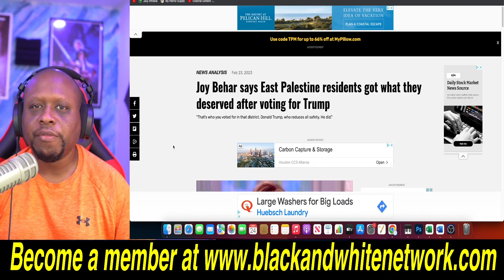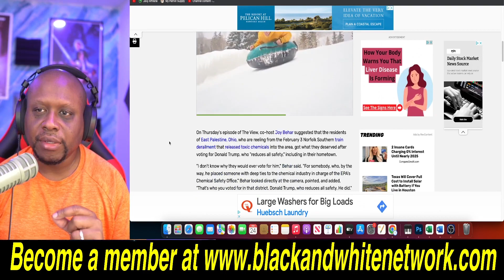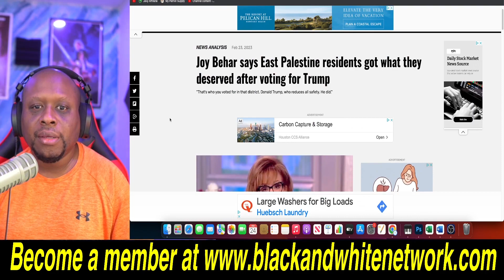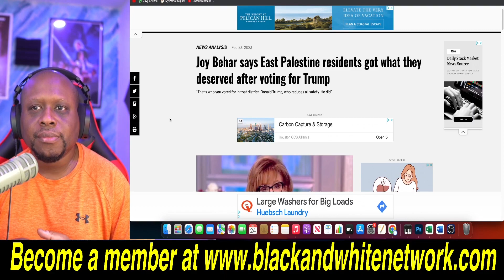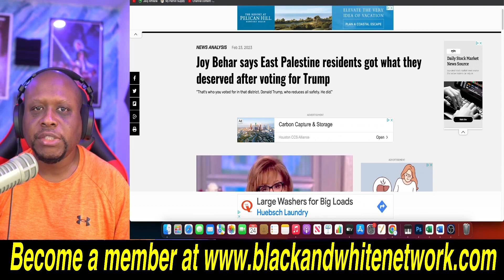Joy Behar BLAMES East Palestine train derailment on residents for voting Trump! Audience in SHOCK!